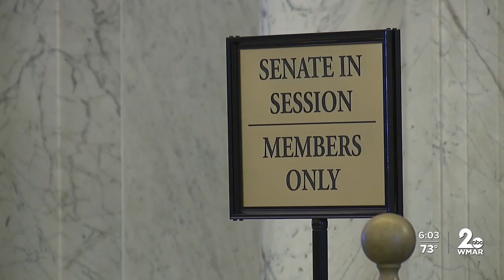After losing pandemic relief funding, child care providers still struggling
It's a child care provider's dream - the ability to focus on teaching, and playing, without having to worry about keeping the lights on. But a child care provider's reality sounds more like this:  “We’re going to be getting this amount from the parents. We’re gonna have to raise this much through grants. We’re gonna have to be able to raise this much through fundraising. Have I talked to taking care of the children yet? No, I haven’t. All I’ve talked about is how to braid funds together in order to do the job," Hilary Roberts-King, executive director for Downtown Baltimore Child Care (DBCC).